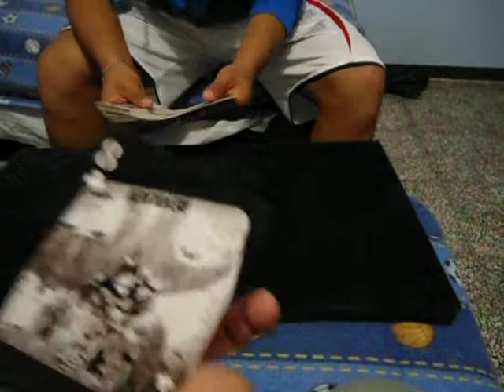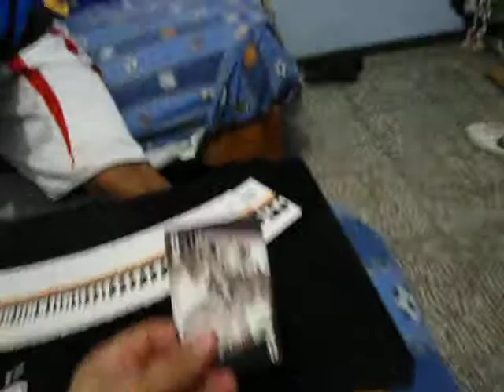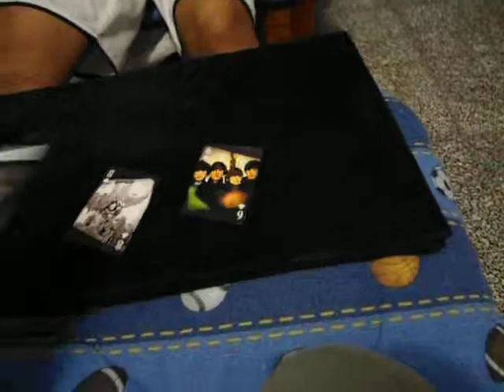MAMA ESTOY SALIENDO EN EL YOU TUBE